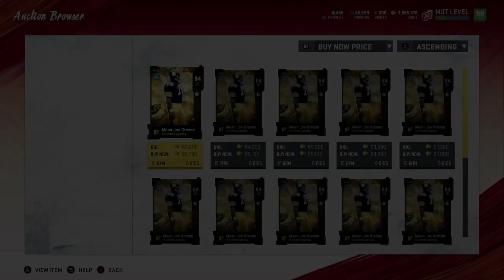HOW TO MAKE 70K COINS PER HOUR **GLITCHY** COIN MAKING METHOD ~ MADDEN 20 ULTIMATE TEAM MUT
WELCOME TO THE CHANNEL WHERE THE HIGHEST PULL IS YOURS EVERY WEEK!!

98 JADEVEON CLOWNEY
-$20 GIFT CARD ON TWITTER
-90 TRAVIS KELCE
-97 OTTO GRAHAM
-97 DEION SANDERS/$20 GIFT CARD
-ULTIMATE LEGEND PLAYER
-99 OVR PATRICK MAHOMES
-93 OVR LAMAR JACKSON
-200K COINS
-95 OVR AARON RODGERS